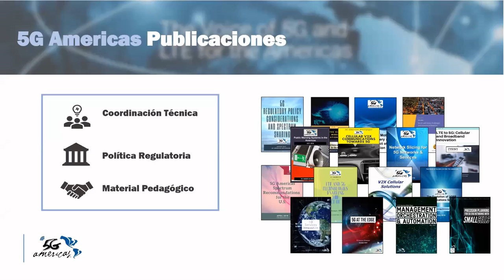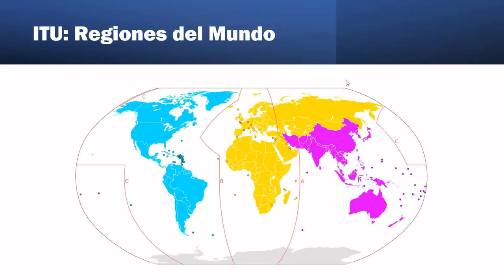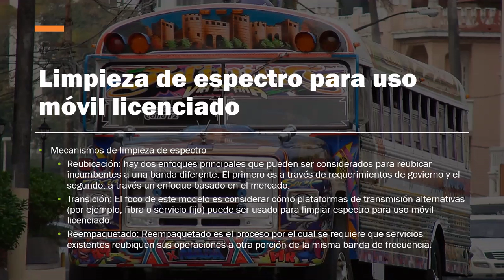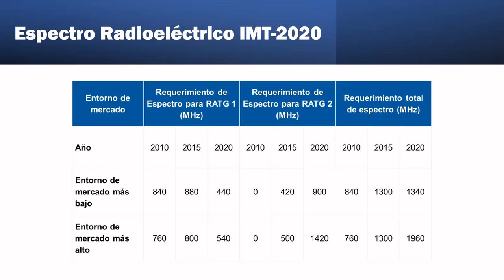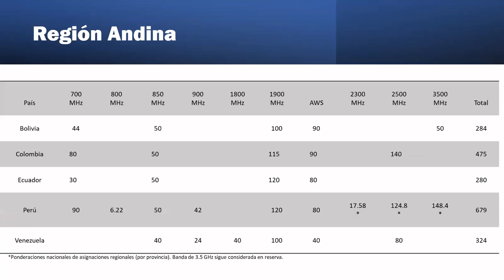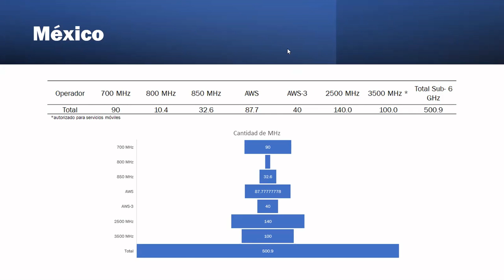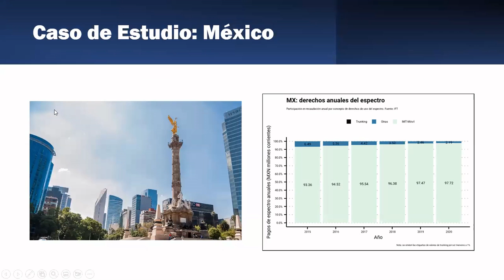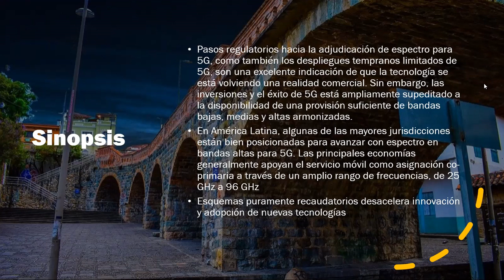Webinar: "Panorama del Espectro Radioeléctrico en América Latina"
El 22 de marzo de 2023, José Otero, vicepresidente de 5G Americas para América Latina y el Caribe, disertó sobre el escenario actual que tiene la región en temas de asignación de espectro radioeléctrico.

Durante su conferencia hizo énfasis en la importancia de limpiar el espectro ya que no hacerlo ha ocasionado que muchos procesos de asignación hayan fallado porque el espectro tenía interferencias. Asimismo, se refirió a los mecanismos de compartición de este recurso en el marco de la disponibilidad de espectro para servicio móvil licenciado.

En otro punto de su disertación precisó que “no todos los países han asignado los mismos bloques de espectro, incluso todavía muchos países de la región no han asignado la totalidad de las frecuencias antiguas, algunas de la década de los 90, estamos un poco atrasados”.

Al respecto destacó que en América Latina se evidencia gran urgencia en la asignación de espectro radioeléctrico “sobre todo cuando es necesario viabilizar una tecnología como  la 5G que implica velocidades más rápidas de conexión de banda ancha móvil”.

“En la región tenemos una gran asimetría en asignación de espectro, aunque hay grandes esfuerzos por armonización de este recurso y un gran trabajo liderado por organizaciones como la CITEL”, agregó Otero. También afirmó que los esquemas puramente recaudatorios desaceleran la innovación y la adopción de nuevas tecnologías.